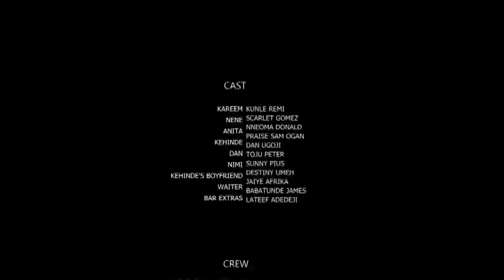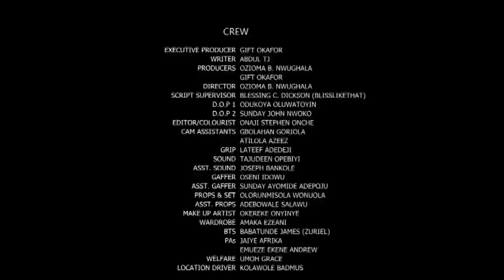THE EX WITH BENEFITS F - watch Kunle remi find true love in this movie.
When a man keeps seeking for love even with love staring him right in the face, will he ever find love?